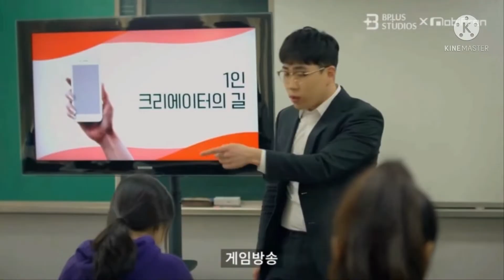배우 김성우 연기영상 (NEW)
최근까지 나왔던 작품들을 제가 나오는 부분만 따로 편집을 하였습니다!
편집 실력은 부족하지만 재밌게봐주시면 감사하겠습니당!